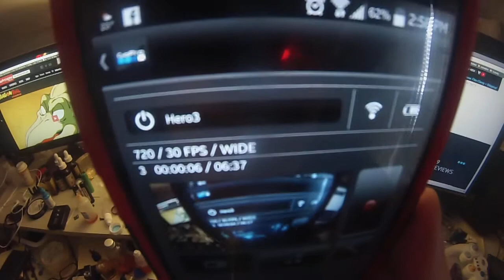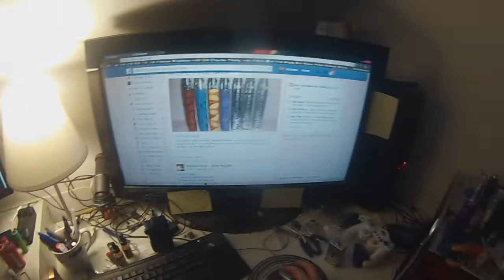GO PRO TEST 1